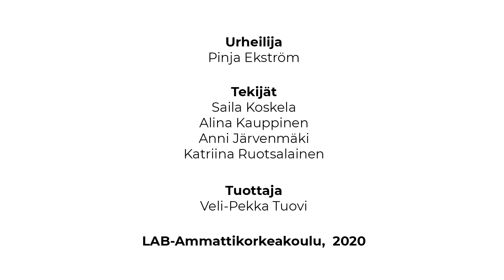Urheilijakuvassa Pinja Ekström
Pinja Ekström opiskelee fysioterapiaa LAB-ammattikorkeakoulussa Lahdessa. Hän yhdistää joustavasti arkeensa opiskelujen rinnalla huippu-urheilun, lajina on yleisurheilu. Videolla Pinja kertoo, miten hän tuossa yhdistämisessä onnistuu.